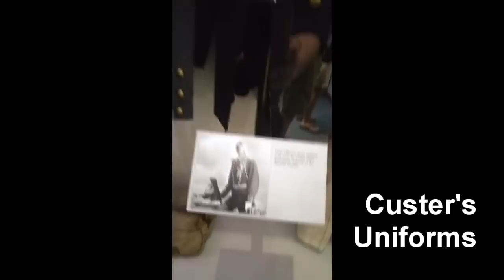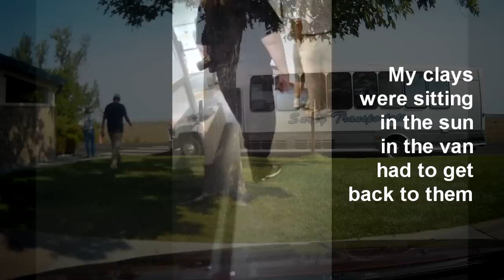Custer Battlefield One End to the Other - Crow Agency Montana